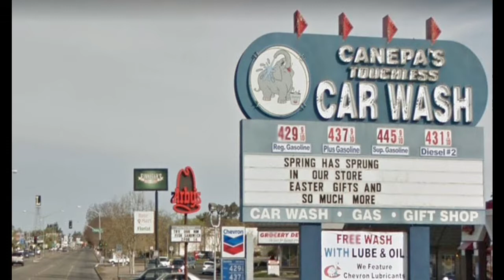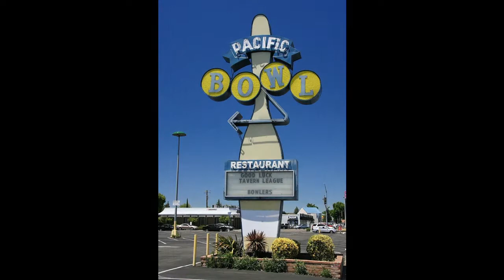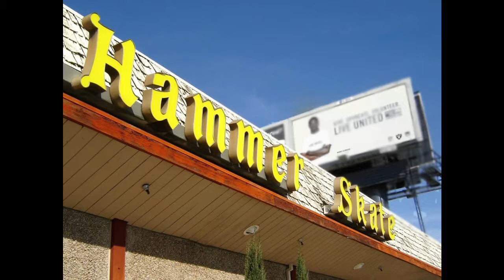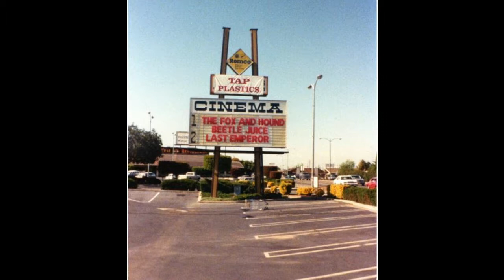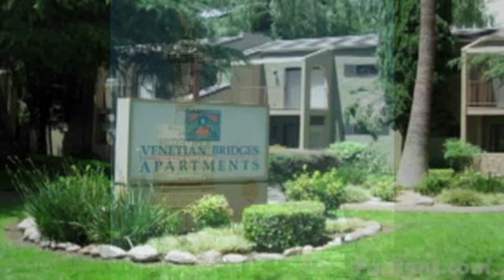Stockton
I may be cash - 509- but I haven't forgotten where I'm from.